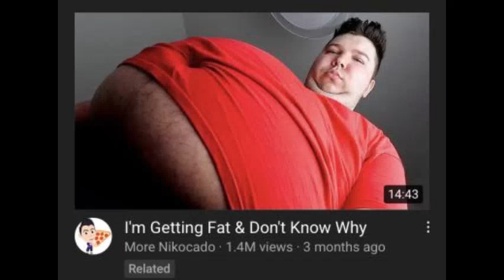Nikocado Epic Fail